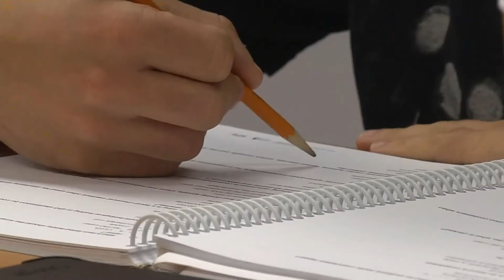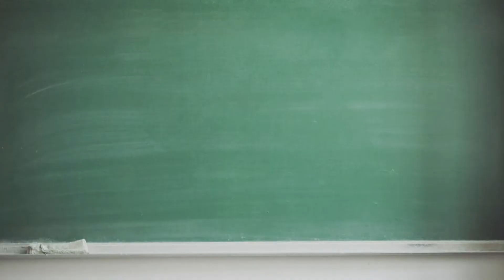President Biden announces up to $20,000 student loan forgiveness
President Biden announced the forgiveness of up to $20,000 in federal student loan debt for borrowers making under $125,000 per year.

9NEWS (KUSA) is located in Denver, Colorado.